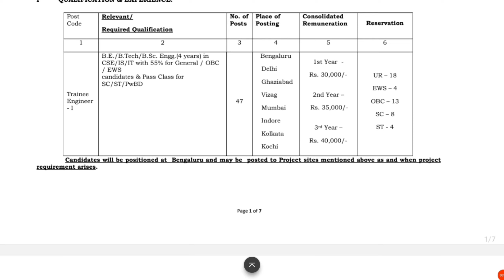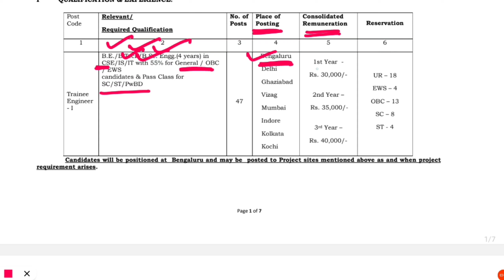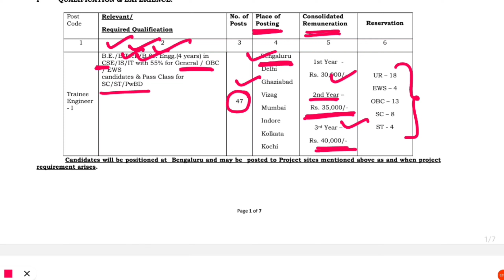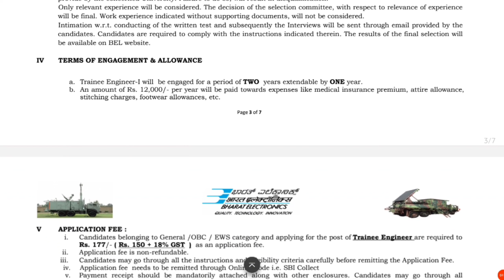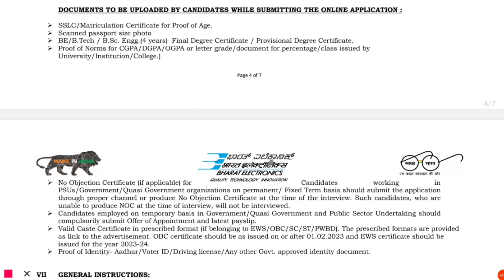BEL Recruitment 2024 | Bharat Electronics Limited Recruitment | Bel Jobs 2024 | udyoga Mahiti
Hello Friends,
IMPORTANT LINKS:-
In this video, i shared complete information regarding "BEL Recruitment 2024 | Bharat Electronics Limited Recruitment | Bel Jobs 2024 | udyoga Mahiti". If you watch this video till end you come to know "important dates, vacancy details, age criteria, education criteria, application fee details, selection process, syllabus etc of the concerned job.
SEARCH THIS VIDEO:-
bel recruitment
bel recruitment
Bharat Electronics Limited Recruitment
jobs
bel jobs
jobs 2024
bel jobs 2024
govt jobs 2024
How to apply Kea KUWSDB
How to apply KUWSDB Recruitment 2024
KUWSDB Online Application
KEA
KUWSDB